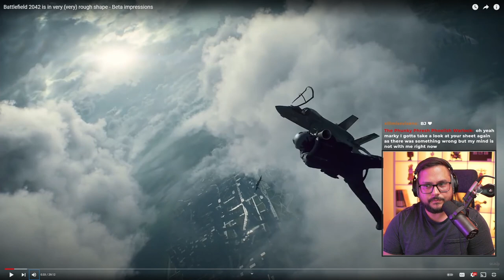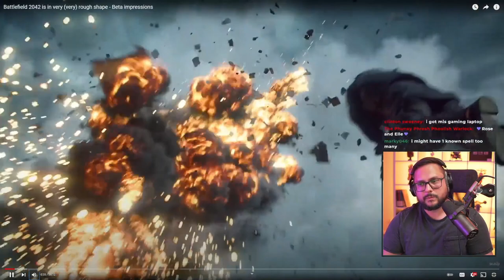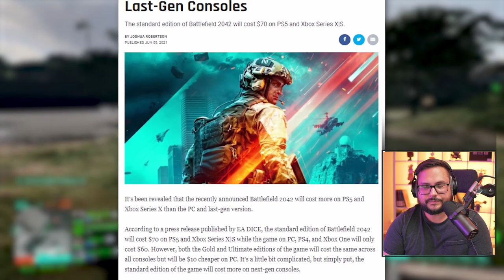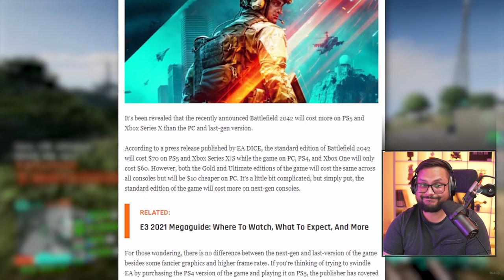Dibbs Reacts to "Battlefield 2042 is in very (very) rough shape - Beta impressions" By Skill Up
Dibbs Reacts to "Battlefield 2042 is in very (very) rough shape - Beta impressions" By Skill Up and gives his thoughts on what he's seen from his experience